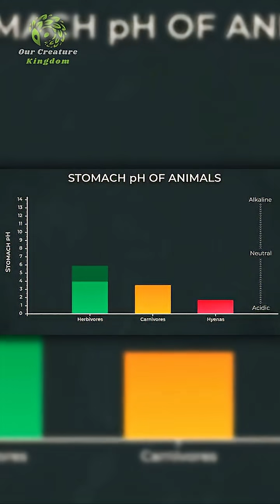Spotted Hyena 🤯 | This Animal Eats Anthrax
Think hyenas just steal leftovers? Think again. 😏
These predators have a higher kill rate than lions, jaws that crush bone like crackers, and stomach acid so strong, they can digest diseased meat and even anthrax. 💀🔥

Spotted hyenas aren’t scavengers—they’re survival machines.

🔍 In this episode of Our Creature Kingdom, we dive into the brutal, brilliant biology that makes hyenas one of nature’s most underestimated killers.